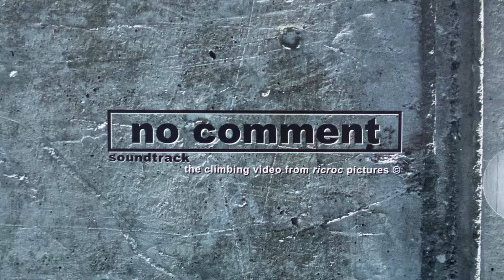Mystic Stones - No Comment - Tom Buchberger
Oldie but goldie... Soundtrack from the climbing DVD NO COMMENT from 2003. This was even before SERENITY was a thing. Recorded with a disk-recorder, no Cubase back then, Yamaha drum machine, very basic equipment.

This one actually happened because one of the climbers - Wolfi Rottensteiner - my cousin and friend, asked me to contribute a short song for his climbing scenes.

Not really good playing - but well -- I was young an needed the money ;-) Also needed to be done immediately and quick!